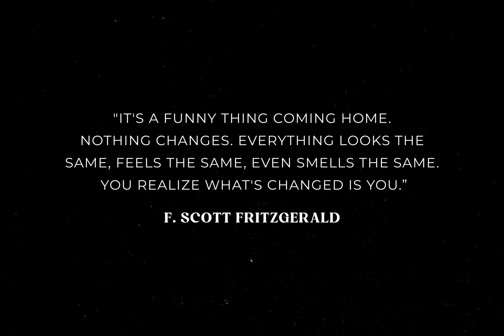Homer, Alaska (Shot on Canon c70)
Shot on location in and around Homer, Alaska (September 2023).

Shot on Canon c70 with a Canon EF 24-70mm lens. Shot in RAW LT Codec in Clog2. Color graded in Davinci Resolve Studio 18.

Song:
Alaska
By Sky Sailing